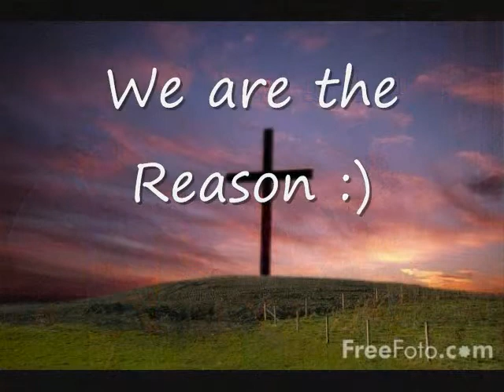We are the Reason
An amazing song we all know of! I thought I should sing it too. LOL
I got bored, so I decided to make a video. Sorry, I can't measure up to real gifted talents out there, but this should do :)